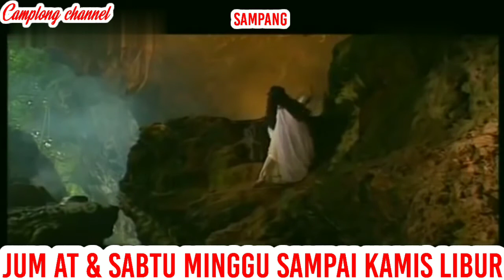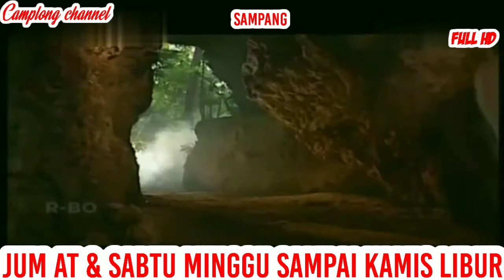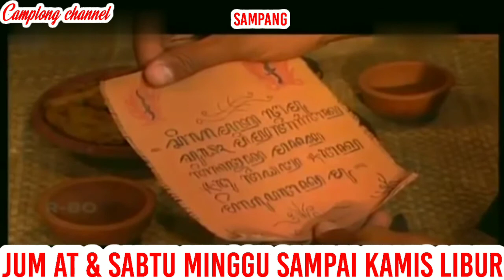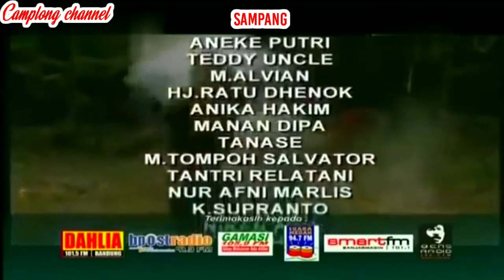MISTERI GUNONG MERAPI EPISODE 11 SENOPATI LINDU AJI !!!?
film legenda misteri gunong merapi episode 11 ini tentang senopati lindu aji & jangan lupa tonton terus video ini sampai selesai jangan lupa dukung terus channel ini jangan lupa like komen share jangan lupa SUBSCRIBE nyalakan lonceng nya & jangan lupa kunjungi juga Mathalil channel jangan lupa tonton juga video nya ok gaes terima kasih banyak wassalam

nah seperti inilah film legenda misteri gunong merapi episode 11 ini tentang senopati lindu aji & jangan lupa tonton terus video ini sampai selesai jangan lupa dukung terus channel ini jangan lupa like komen share jangan lupa SUBSCRIBE nyalakan lonceng nya & jangan lupa tonton juga video yang lain nya ok gaes terima kasih banyak wassalam